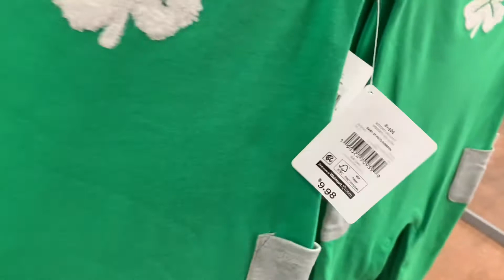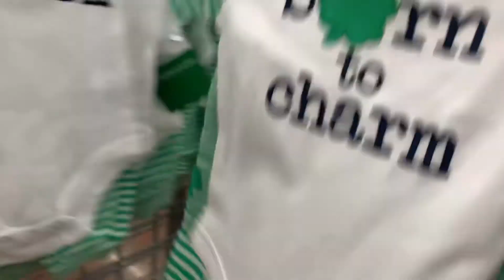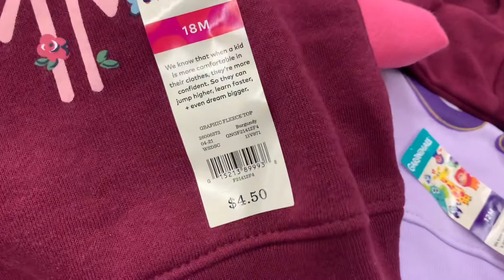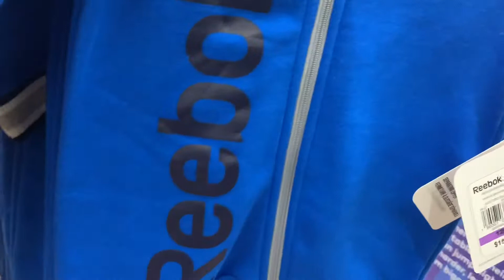WALMART BABY & TODDLER CLOTHES SHOP WITH ME * WALMART SHOP WITH ME * WALMART BABY CLOTHING * WALMART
Come with me to Walmart and see all the latest clothing!

Walmart Baby fashion
Walmart shopping
Walmart shop with me
Walmart store walkthrough
Walmart clothes shopping
Walmart clothing
Walmart clothing haul
Walmart clothes
Walmart clothing walkthrough
Walmart
Walmart Spring clothing
Walmart Winter clothing
Walmart clothing haul streetwear
Walmart clothing streetwear
Walmart clothing rack
Walmart clothing shop with me